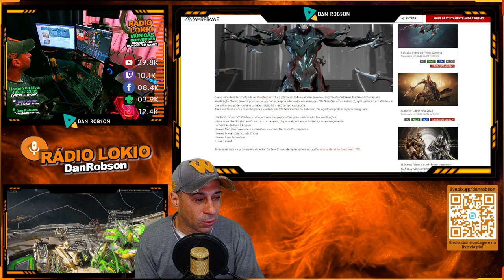WARFRAME - GRATIS COLEÇÃO IRIDOS - NOVIDADES OS SETE CRIMES DE KULLERVO DISPONÍVEL EM JUNHO !!